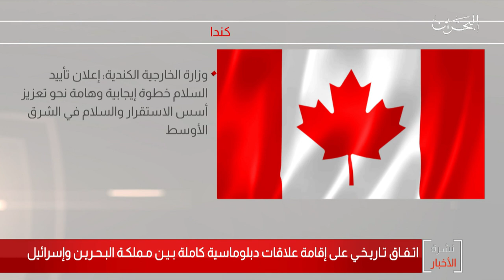البحرين مركز الأخبار : ردود فعل مرحبة بإقامة علاقات دبلوماسية كاملة بين مملكة البحرين ودولة إسرائيل